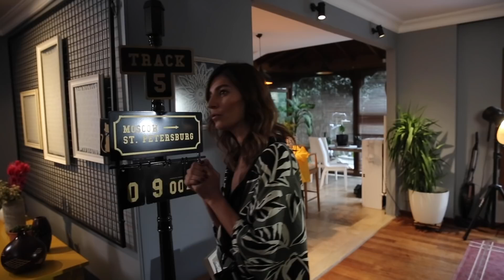Sol Yanım | My Left Side - Episode 3 Behind The Scenes